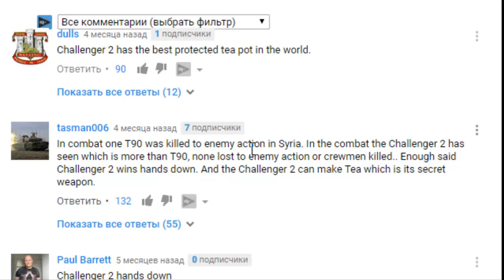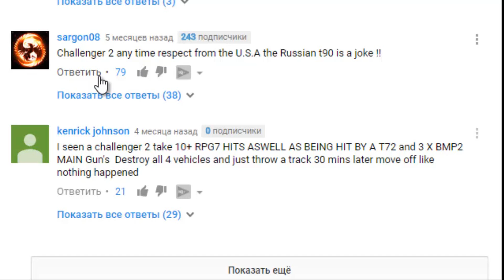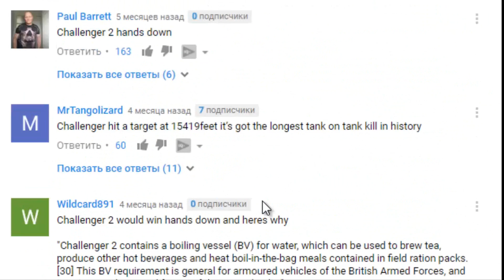Российский Т-90 против британского Challenger 2-кто победит? Комментарии иностранцев